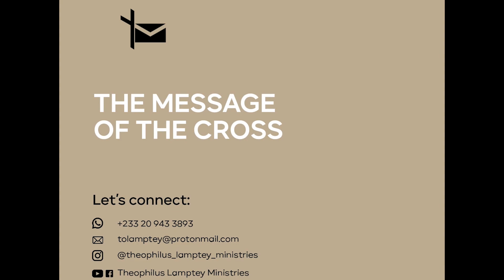|| GOD PERMITS OPPRESSION || Theophilus Odartey Lamptey || November, 2022 || TheNarrowPath@2022 ||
God uses persecution and oppression as channels to get the hearts of Hid children back on tract and to remain in obedience. Disobedience is the major cause of believers deviating from the laws of God.
No matter how oppression seems harsh the act in itself is not as important as the motive behind it. God uses this act to correct the backslidden believer to change his or her sinful ways. God does not oppress believers but most definitely permits the oppressor to come at the believer with the motive of getting the attention of the child of God.